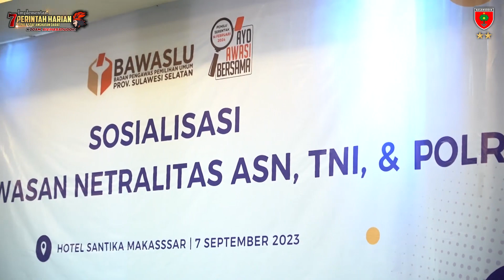Pangdam XIV/Hsn : Jelaskan Kesiapan Kodam dan Netralitas TNI Dalam Pemilu 2024 di Wilayah Sulsel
Makassar - Satu tekad, menuju Pemilu Luber, Jurdil, Lancar dan Aman. Pangdam XIV/Hasanuddin Mayjen TNI Dr. Totok Imam Santoso, S.I.P., S.Sos., M.Tr (Han)., menghadiri dan memberikan pengarahan pada Sosialisasi Pengawasan Netralitas ASN, TNI, Polri, yang digelar oleh Badan Pengawas Pemilihan Umum (Bawaslu) Provinsi Sulsel, bertempat di Hotel Santika, Kota Makassar. Kamis (7/09/2023).

Pengarahan yang disampaikan oleh orang nomor satu di Kodam Hasanuddin ini yakni terkait kondisi faktual, kesiapan Kodam XIV/Hasanuddin dalam melaksanakan pengamanan Pemilu dan Netralitas TNI pada Pemilu Tahun 2024.

Jenderal bintang dua ini mengaku sengaja hadir dan datang memberikan sosialisasi pada acara ini. "Saya mengapresiasi langkah Bawaslu yang telah mengundang kami TNI, Polri, ASN, bagaimana netralitas pada Pemilu. Sengaja saya hadir sendiri, saya ingin, menjelaskan langsung karena saya anggap forum ini sangat penting", Cetusnya.

Pada kesempatan ini, Ia berharap agar tidak ada pihak yang mendekati dan menarik TNI ke ranah politik. Selain itu, Ia mengajak untuk menguatkan sinergitas semua stakeholder di wilayah untuk bersama mengawal proses pesta demokrasi Pemilu 2024 damai dan aman.

"Tingkatkan koordinasi, komunikasi dan kolaborasi guna mengeliminir kerawanan agar tahapan pemilu dapat berjalan baik, jaga netralitas ASN, TNI Polri dalam Pemilu 2024 dan jaga persatuan dan kesatuan untuk NKRI. Jangan lupakan komitmen dan kebersamaan guna mewujudkan Pemilu yang betul-betul menjadi Pesta Demokrasi Rakyat", Tandasnya.

Pada kesempatan ini pula Mayjen Totok mengusulkan untuk membentuk Posko bersama, apakah di KPU, Bawaslu, Kejaksaan, atau di tempat lain sebagai tempat dalam membahas atau mengevaluasi konsep ke depannya dengan harapan Sulsel dapat lebih cepat diprediksi, permasalahan terkait dengan faktor keamanan yang dapat menghambat jalannya Pemilu 2024.

Kehadiran mantan Gubernur Akmil tersebut dalam memberikan materi yang digelar oleh Bawaslu ini merupakan bentuk komitmen Mayjen Totok untuk melaksanakan tugas dengan optimal dan menjalin sinergi dalam mengamankan dan menyukseskan gelaran Pemilu 2024 di wilayah Sulsel dengan lancar, aman dan damai menuju terwujudnya Pemilu yang Luber dan Jurdil.

Di tempat yang sama Ketua Bawaslu Sulsel Mardiana Rusli, S.E., M.Ikom, mengatakan bahwa dalam setiap Pemilu yang perlu dikuatkan adalah netralitas. Dalam kegiatan ini, Ia mengajak bagaimana semua pihak untuk saling mengingatkan terkait aturan dan mekanisme yang akan diterapkan dalam Pemilu.